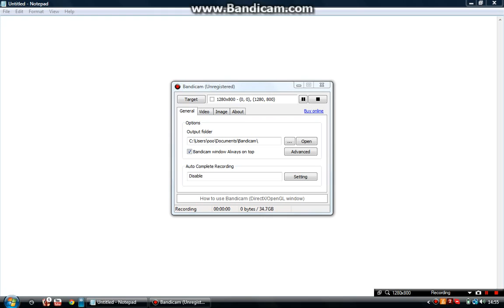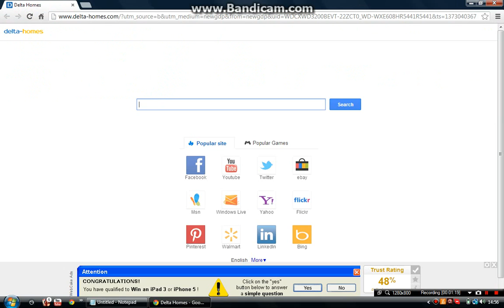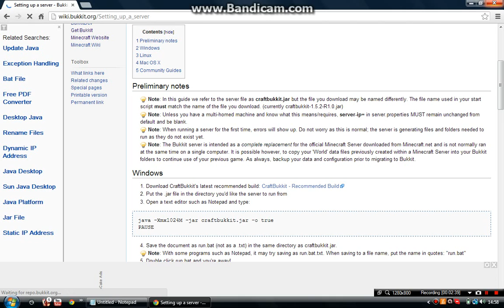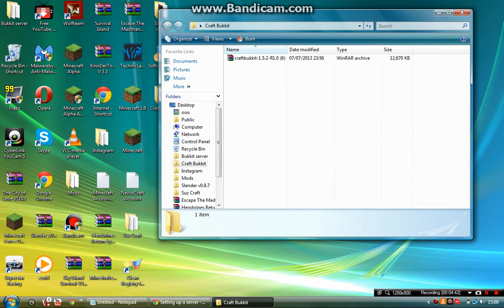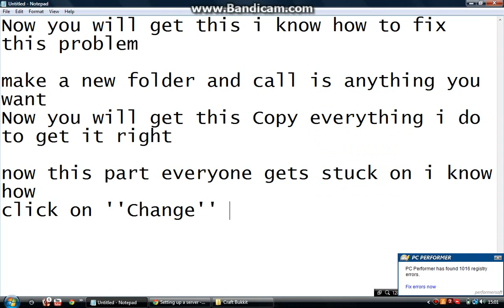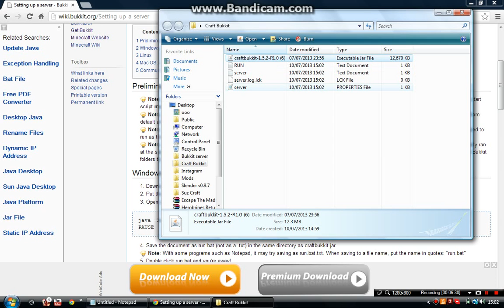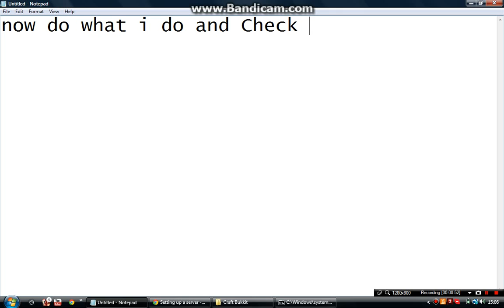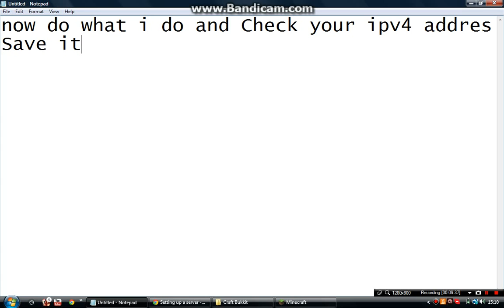Minecraft: How To Make a Free Bukkit Server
READ ME
if you want people to join your server go to whatsmyip.org and you will see it then give it to your friends